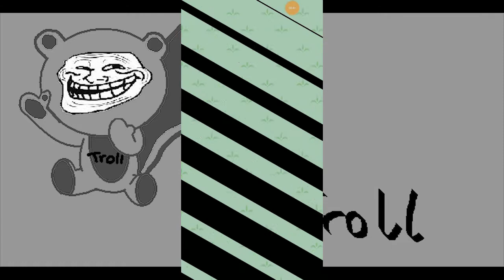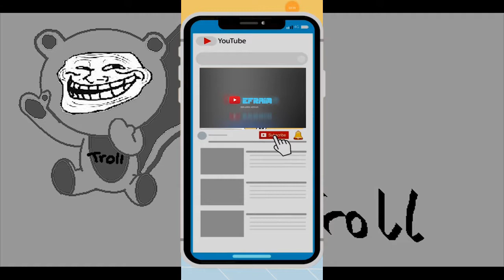Sedang Hangat Playstore - EPS.4 Mr Troll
As with all Family Pastimes games, players work cooperatively. In this roll and move game, the players' joint goal is to move the six members of a goat family over a bridge and along a path safely into a barn before being caught by a troll.